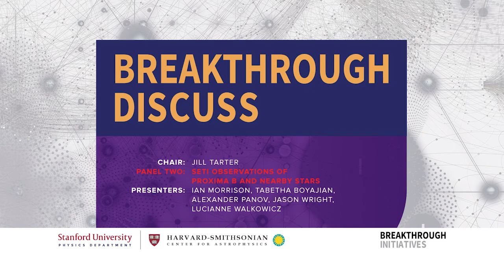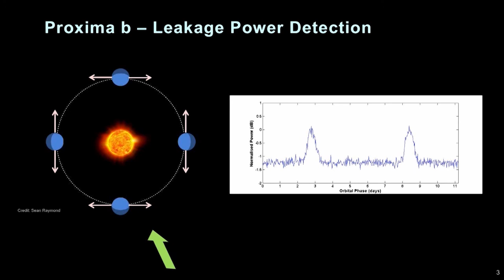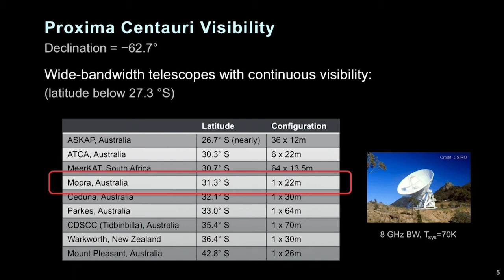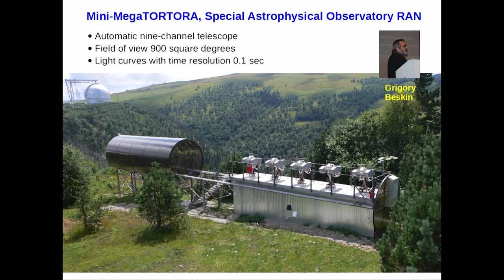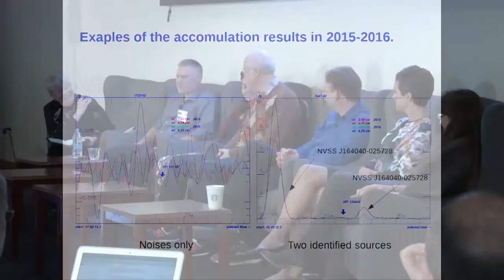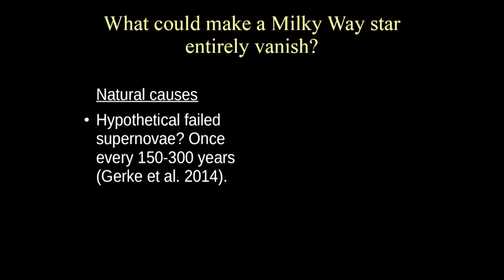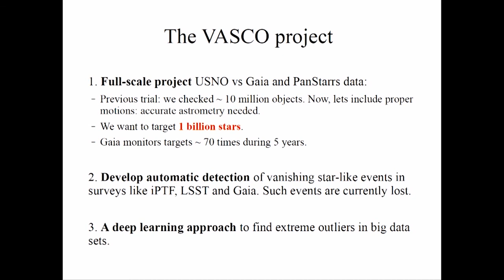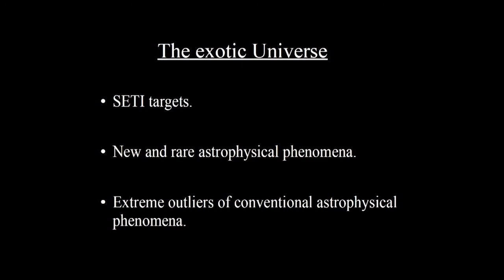Breakthrough Discuss 2017 - Panel Two: SETI Observations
Title: Panel Two: SETI Observations of Proxima b and Nearby Stars

Jill Tarter (chair)
Ian Morrison
Tabetha Boyajian
Alexander Panov
Jason Wright
Lucianne Walkowics

The Breakthrough Discuss 2017 conference was held April 20-21, 2017 at Stanford University. Breakthrough Discuss is an academic forum for scientists focused on novel ideas for space exploration and the search for life in the Universe. The 2017 conference focused on the following three sessions:

1. Observations of Proxima b and Habitable Planets around Nearby Cool Stars – Chaired by Olivier Guyon – Co-chairs: David Charbonneau and Lisa Kaltenegger

2. SETI Observations of Proxima b and Nearby Stars – Chaired by Jill Tarter – Co-chairs: Tabetha Boyajian, Andrew Siemion, Jason Wright and Shelley Wright

3. Scientific Goals and Instrumentation for a Flyby of the Nearest Stars Chaired by Avi Loeb –  Co-chairs: Phil Lubin, Zac Manchester and Mason Peck